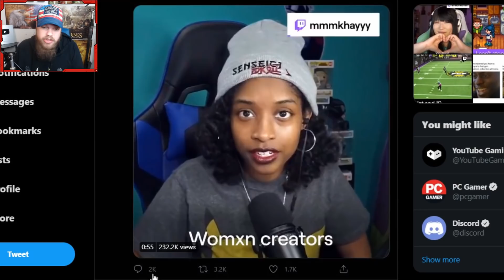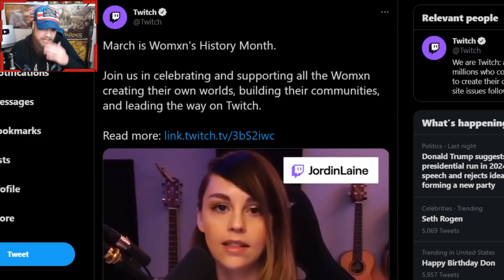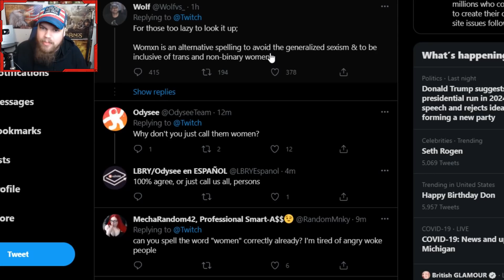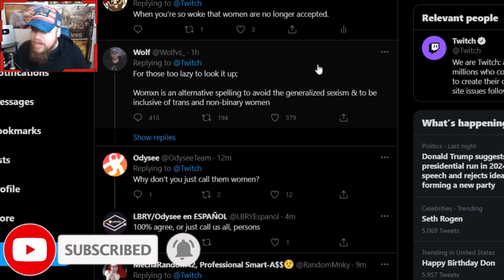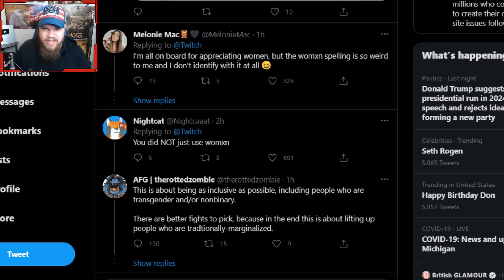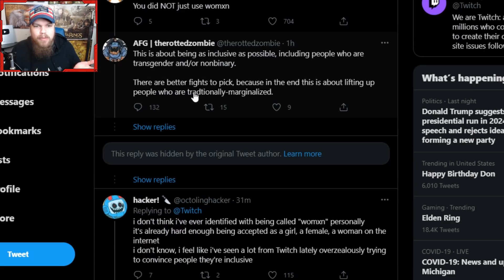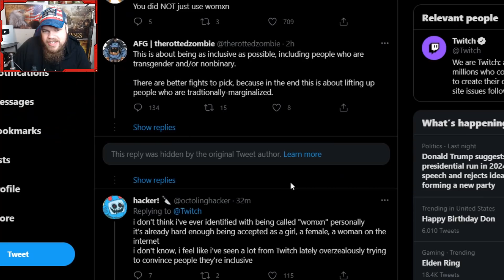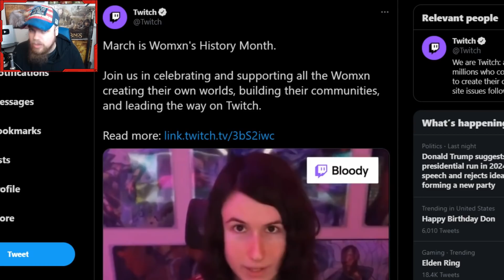Twitch Faces MAJOR BACKLASH After INSANE Womxn Video - Cringe Warning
JosiahRises
2743 Henry St # 275

❤️Josiah